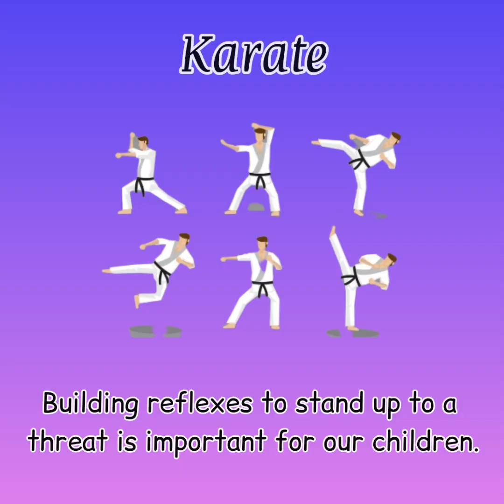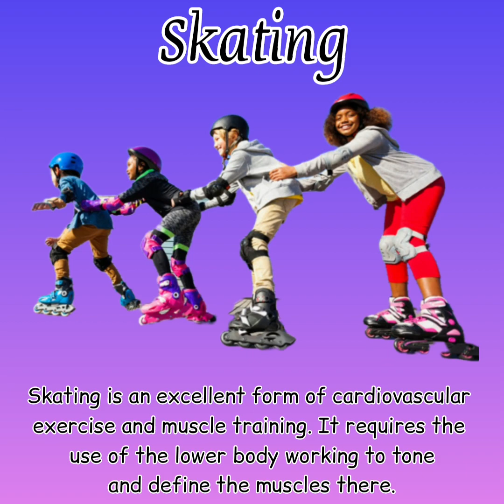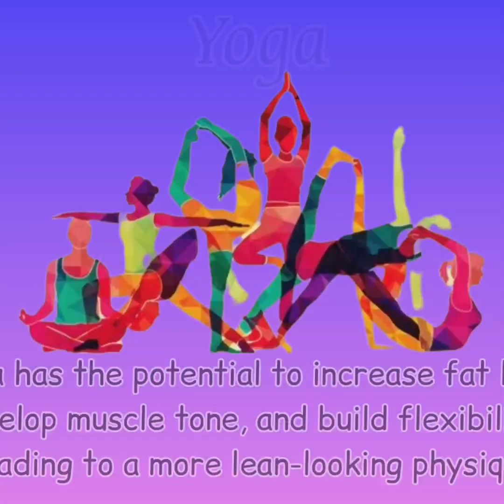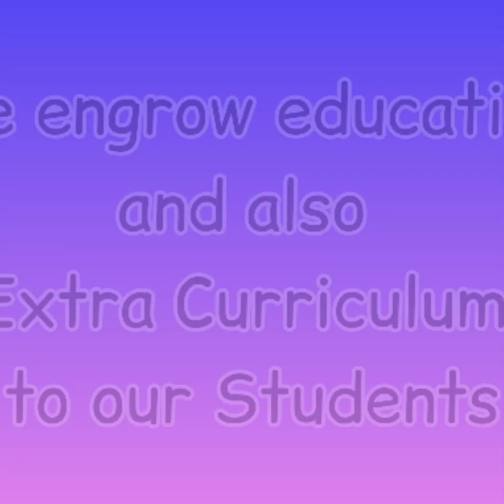Unscholarly Side of ST.MARYans